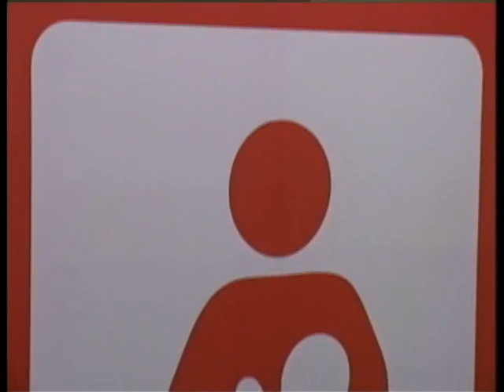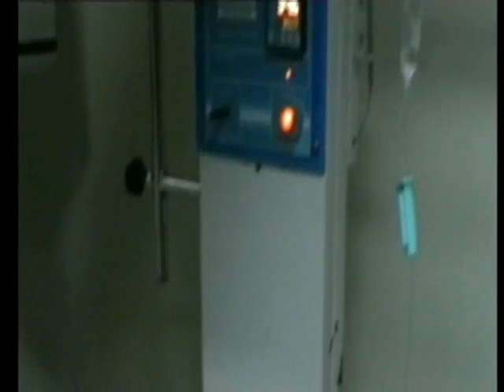[ANTV] Wawancara Khusus Dengan Menteri Pemberdayaan Perempuan dan Perlindungan Anak